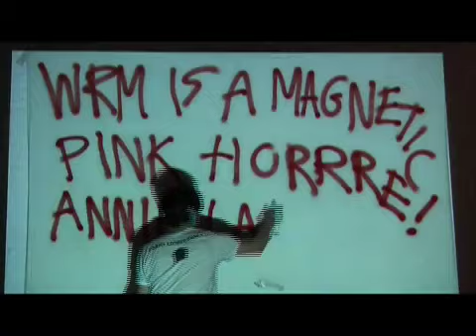White Rose Movement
A video we made for our friends, the White Rose Movement